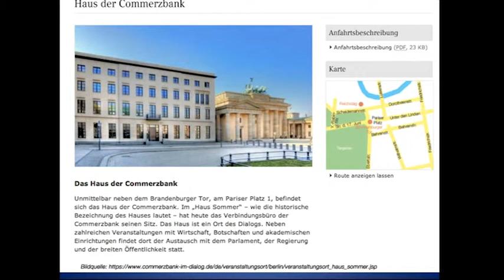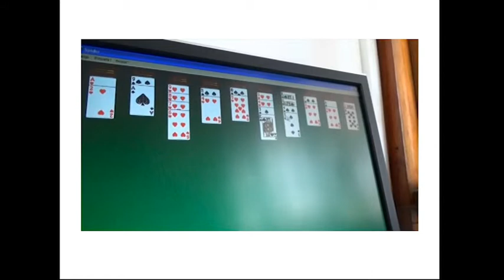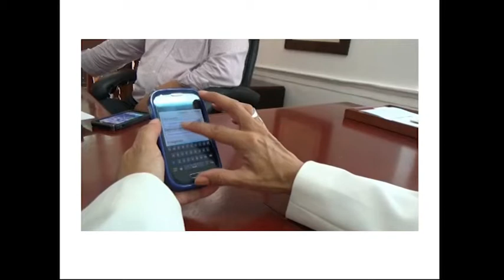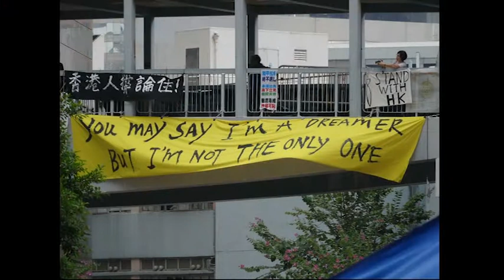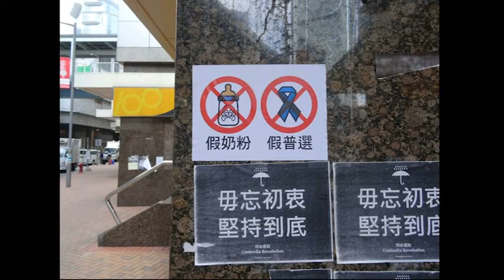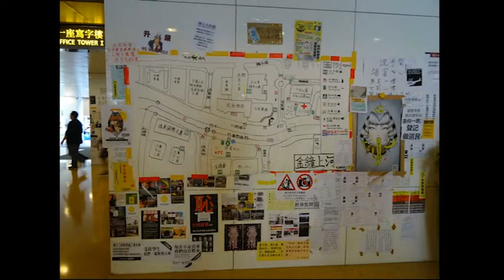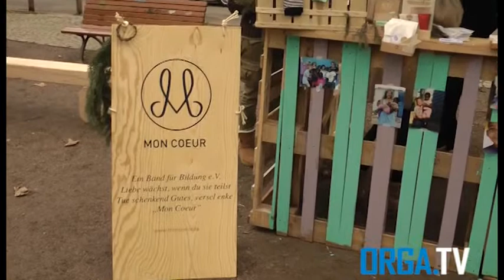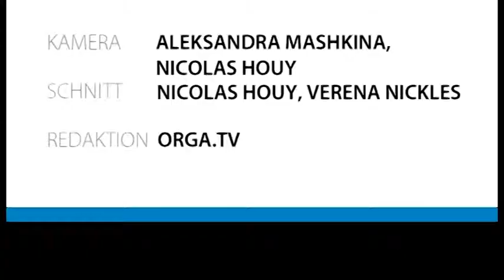ORGA.TV Sendung vom 17.12.2014